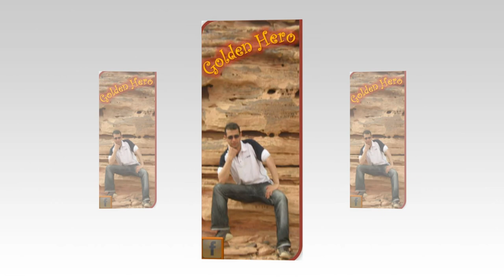HaPpy BirTh Day To My LOvely BroTher (amr)... HoSsam